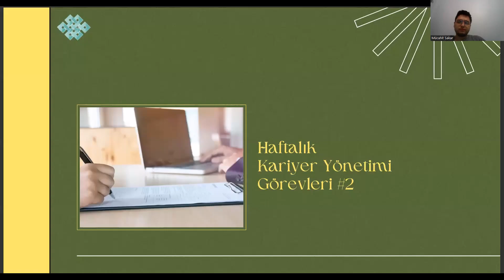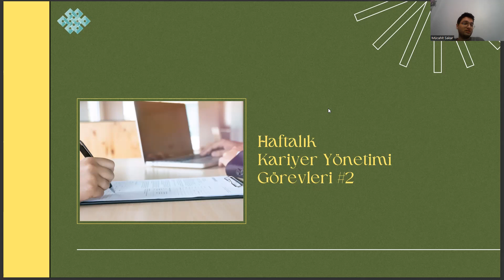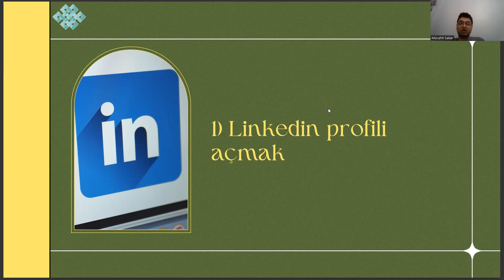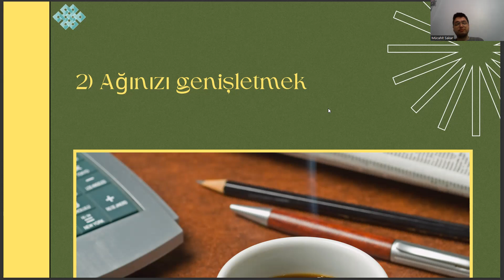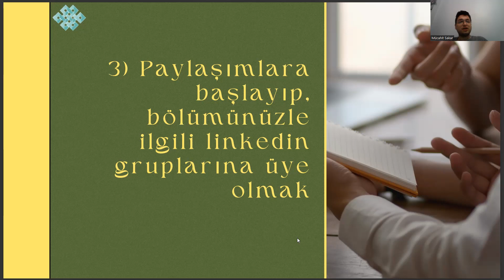Uluslararası Ticaret ve Finansman - Haftalık Kariyer Yönetimi Görevleri #2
izmir ekonomi üniversitesi,
uluslararası ticaret ve finansman ne iş yapar,
uluslararası ticaret ve finansman dersleri,
uluslararası ticaret ve finansman sıralama,
uluslararası ilişkiler,
uluslararası ticaret ve finansman taban puanları 2022,
uluslararası ticaret ve finansman taban puanları 2023,
yök atlas,
uluslararası ticaret ve lojistik taban puanları,
uluslararası ticaret ve işletmecilik,
ösym,
medipol üniversitesi,
uluslararası ticaret ve finans taban puanları,
uluslararası ticaret ve finansman mezunu ne iş yapar,
uluslararası ticaret ve işletmecilik taban puanları,
uluslararası ticaret ve finansman maaşları,
uluslararası ilişkiler ne iş yapar,
eşit ağırlık bölümleri,
ankara medipol üniversitesi,
siyaset bilimi ve kamu yönetimi,
izmir ekonomi üniversitesi,
ösym ais,
ösym giriş,
ösym,
eşit ağırlık bölümleri,
ankara medipol üniversitesi,
izmir ekonomi üniversitesi,
uluslararası ilişkiler,
yök atlas,
ösym,
medipol üniversitesi,
eşit ağırlık bölümleri,
ankara medipol üniversitesi,
izmir ekonomi üniversitesi,
ösym ais,
ösym giriş,ösym,
eşit ağırlık bölümleri,
ankara medipol üniversitesi,
izmir ekonomi üniversitesi,
uluslararası ilişkiler,
yök atlas,
ösym,
medipol üniversitesi,
eşit ağırlık bölümleri,
ankara medipol üniversitesi,
izmir ekonomi üniversitesi,
ösym ais,
ösym giriş,